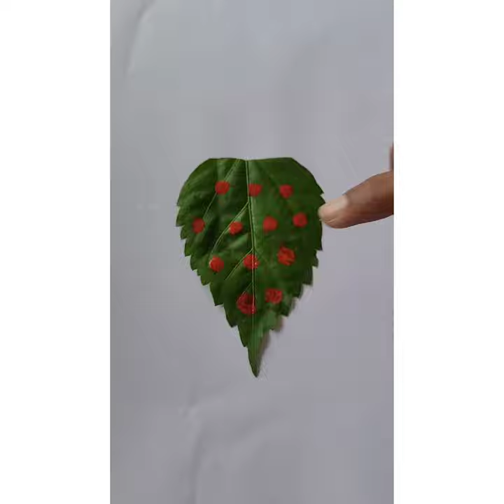Leaf Art 🍃🍂|||Easy Insect Making By Leaf//Z.p Urdu School Mangdewadi ||Made by:Aakib pinjari